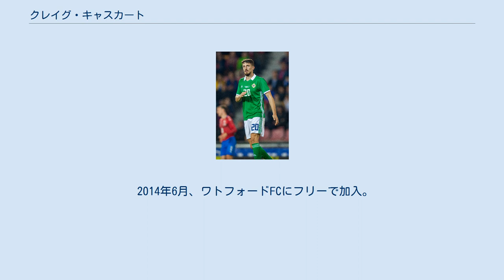クレイグ・キャスカート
クレイグ・ジョージ・キャスカート（Craig George Cathcart、1989年2月6日 - ）は、北アイルランド・ベルファスト出身のプロサッカー選手。
北アイルランド代表。
ワトフォードFC所属。
 2005年7月に練習生としてマンチェスター・ユナイテッドFCに入団し、2006年2月の17歳の誕生日にプロ契約を結んだ。
 2007年3月、FAカップ6回戦のミドルズブラFC戦で初めてトップチームのベンチに座った。
同月、ネマニャ・ヴィディッチの負傷離脱に伴い、正式にトップチームに昇格。
 しかしその後はレンタル移籍を繰り返し、2010年8月にブラックプールFCに放出された。
マンチェスター・ユナイテッドには4シーズン在籍したものの、トップチームの試合に出場することはついに無かった。
 2014年6月、ワトフォードFCにフリーで加入。
翌7月に正式に入団した。
 U-17世代から北アイルランド代表に選出されており、UEFA U-17欧州選手権2006予選に参加した。
 2009年5月にA代表の招集を初めて受けたが、6月6日のイタリア代表との親善試合では出場機会はなかった。
2010年9月3日にマリボルで開催されたスロベニア代表との試合で初キャップ。
負傷したジョニー・エヴァンズに代わり出場すると、随所で高パフォーマンスを披露しコリー・エヴァンスの決勝ゴールを演出した。